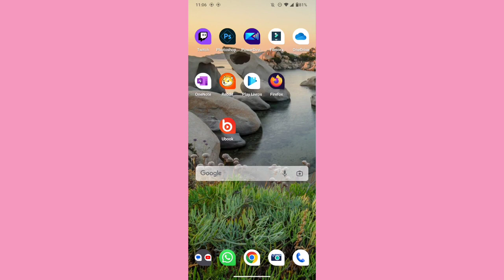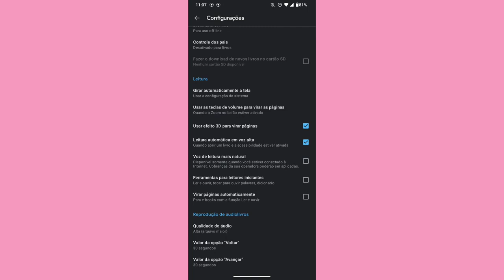COMO ATIVAR A LEITURA AUTOMÁTICA NO APLICATIVO PLAY LIVROS 2024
eai galera.
nesse vídeo você vai saber como está ativando a leitura automática de livros no aplicativo play livros.